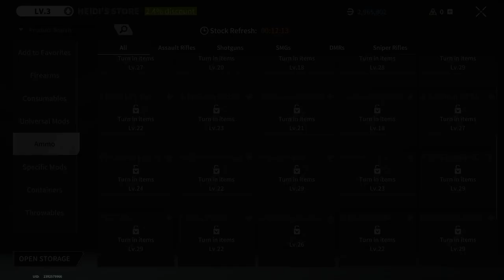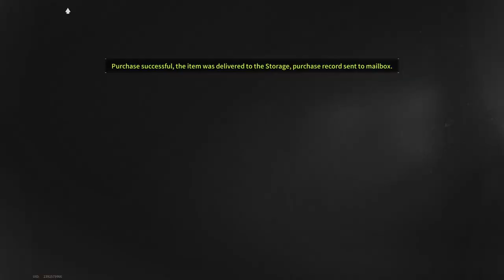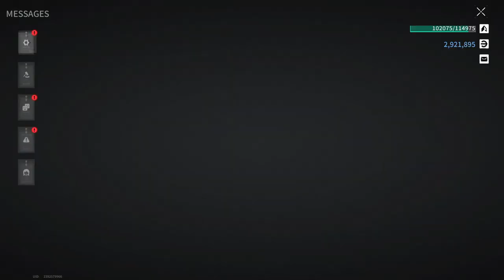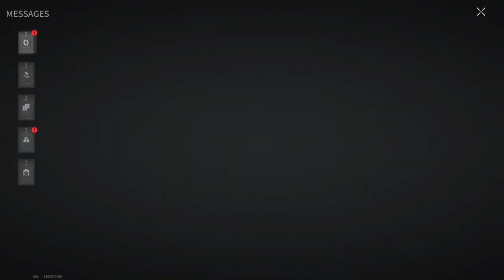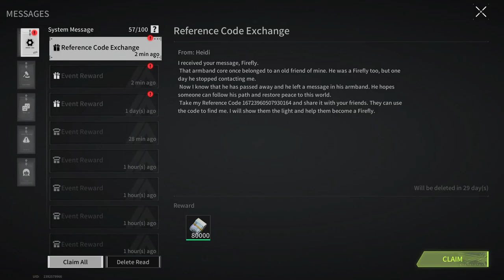HUNTER WAITING FOR PREY - Lost Light | Day 6 | Gameplay ( No Commentary ) #194